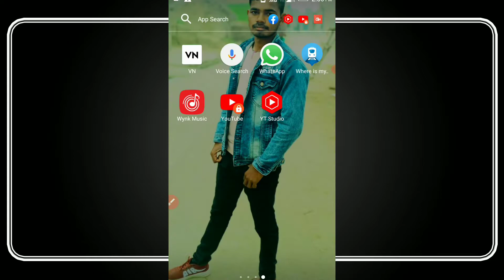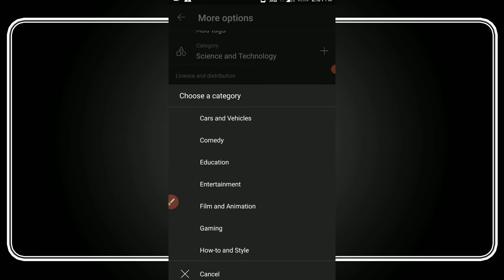Cooking Channel Kis Category Me Set Karte hai | Cooking Channel Category In Youtube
dosto aj ki is video me hamne bataya hai ki cooking channel ko kis category me rakha jata hai ya aata hai umee hai aplogo ko yah video pasand ayegi.thank you so much.